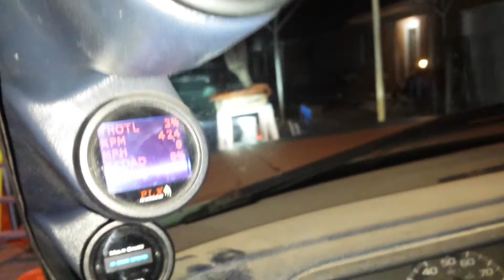97 tahoe running with built 6.0 4l80e cam #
97 tahoe built 6.0. 4l80e. Cam. Full exhaust and more.